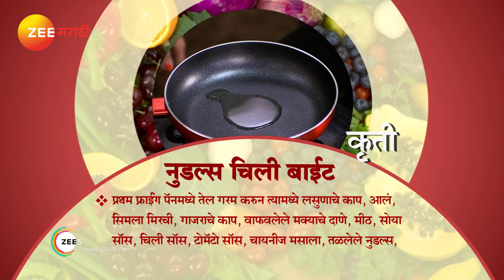Aamhi Saare Khavayye| Marathi Serial | Episode - 2021 | Food Show | Best Scene | Zee Marathi